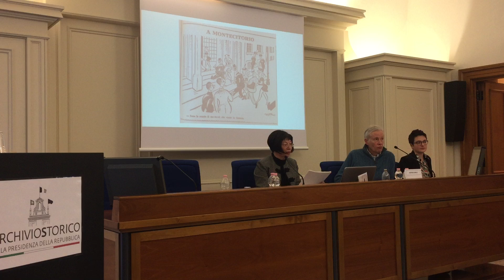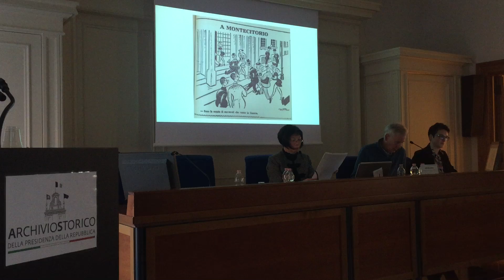ELETTE ED ELETTI: intervento di MARIA ANTONIETTA SERCI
ELETTE ED ELETTI
Rappresentanza e rappresentazioni di genere nell'Italia repubblicana
Convegno internazionale a Roma
Archivio storico della Presidenza della Repubblica, 21/22 febbraio